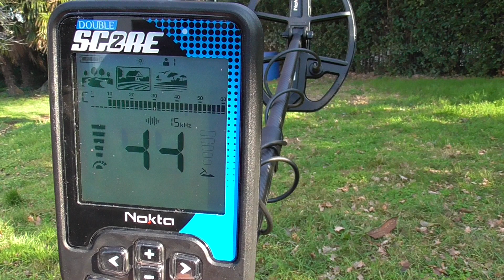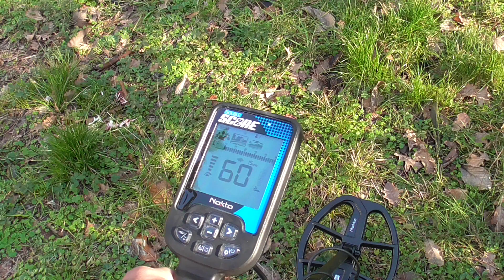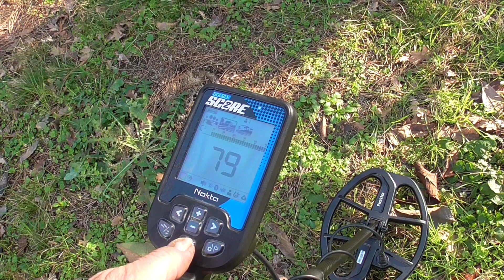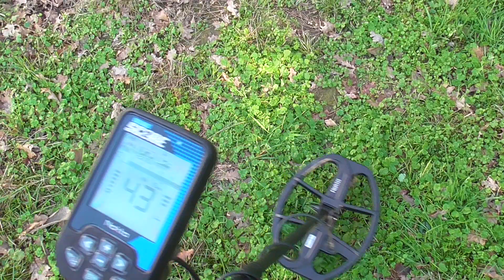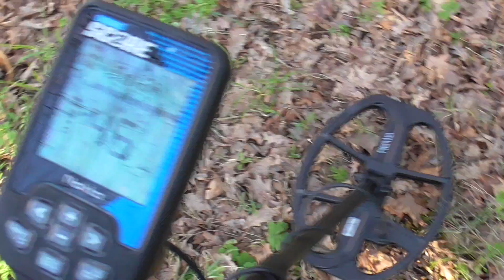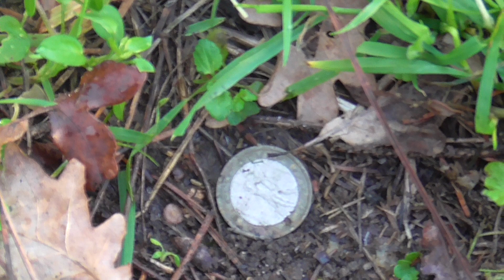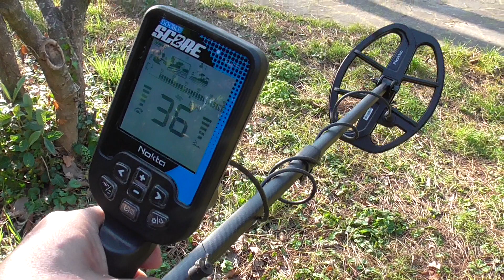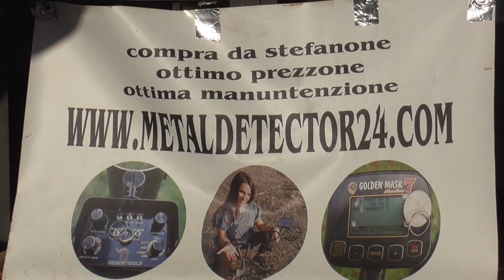gold metal detector NOKTA SCORE 2 FIELD TEST in the wooden